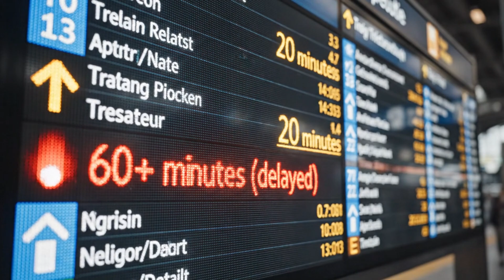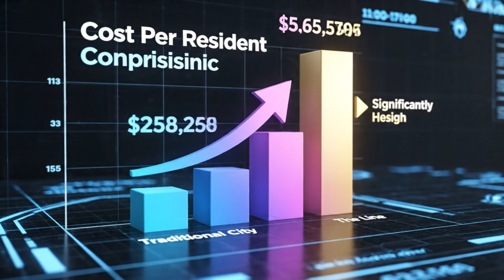Will NEOM City FAIL? The Shocking Truth About Its Futuristic Plans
Saudi Arabia's The Line promises a 170km vertical city with zero cars and 100% renewable energy. But can a $1 trillion megaproject actually work—or is it the most expensive architectural fantasy ever conceived? We analyze the brutal reality behind the renders.

Saudi Arabia's The Line (part of the NEOM project) is the most ambitious urban planning project in history. A mirrored skyscraper stretching 170km across the desert, designed for 9 million people. In this critical analysis documentary, we unlock the blueprints and expose the massive challenges facing this project.

In this video, we analyze:
✅ The engineering challenges nobody talks about (Curvature of the Earth, Wind Loads, construction logistics). ✅ The environmental impact of a 170km wall (migratory routes, bird strikes, water desalination). ✅ Why linear cities have failed historically (Arturo Soria y Mata, Soviet plans). ✅ The reality of the "20-minute commute" and Hyperloop technology. ✅ The psychological impact of extreme density and surveillance. ✅ The recent scale-back (from 170km to 2.4km).

TIMESTAMPS:
► (0:00) Introduction: The Most Audacious Project in History
► (0:45) The Vision: Dimensions and Promises of The Line
► (2:00) The Chasm Between Ambition and Reality
► (2:50) ACT 2: The Engineering Reality Check
► (3:05) The Nightmare of Scale and Construction Logistics
► (4:15) Defying Physics: Wind Loads & Earth's Curvature
► (5:20) The Environmental Disaster: A Wall Across the Desert
► (6:15) Mirrored Facade: Bird Strikes and Ecosystem Impact
► (6:45) Water Crisis and Desalination Reliance
► (7:20) ACT 3: The Human Factor & Historical Precedent
► (7:35) History Lesson: Why Linear Cities Always Fail
► (8:25) Debunking the "20-Minute Commute" Myth
► (9:15) Quality of Life: Extreme Density and The Canyon Effect
► (10:15) Surveillance and Social Engineering
► (10:45) The Terrifying Flaw: Evacuation
► (11:15) ACT 4: The Verdict
► (11:30) The Real Cost and Investor Skepticism
► (12:10) Reality Sets In: The Massive Scale-Back (98% Reduction)
► (13:00) Final Conclusion: Marketing Masterpiece or Fantasy?

🔓 THE VAULT unlocks the blueprints of tomorrow—with brutal honesty.